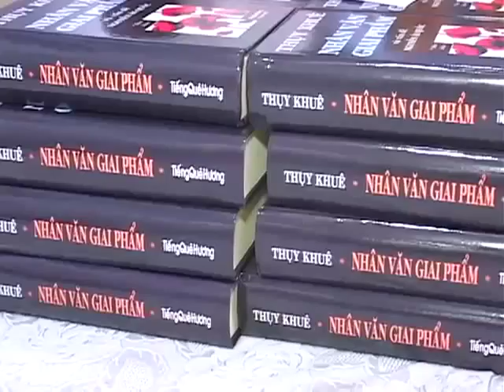Phóng Sự - Buổi Ra Mắt Sách NHÂN VĂN GIAI PHẨM và Vấn Đề Nguyễn Ái Quốc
Buổi Ra Mắt Sách NHÂN VĂN GIAI PHẨM và Vấn Đề Nguyễn Ái Quốc
Tác Giả Nhà Văn THỤY KHUÊ
Nguyễn Thành Công và Đậu Thanh Vân thực hiện
20/5/2012